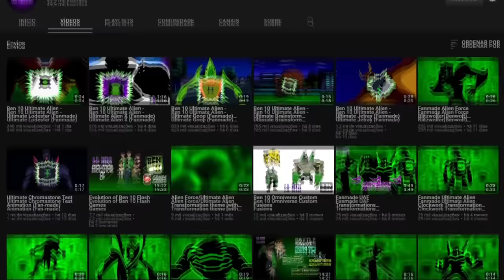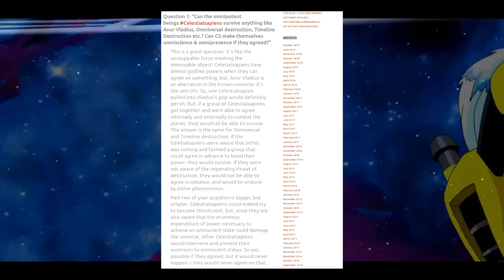NOVOS SUPREMOS! CONHEÇA OS ALIENS SUPREMOS QUE NÃO APARECERAM EM BEN 10 SUPREMACIA ALIENÍGENA!!!!!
👽NOVOS SUPREMOS! ALIENS SUPREMOS QUE NÃO APARECERAM EM BEN 10 SUPREMACIA ALIENÍGENA!